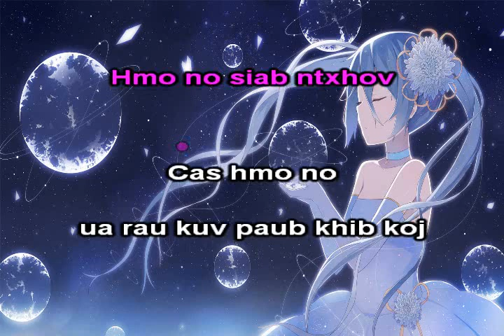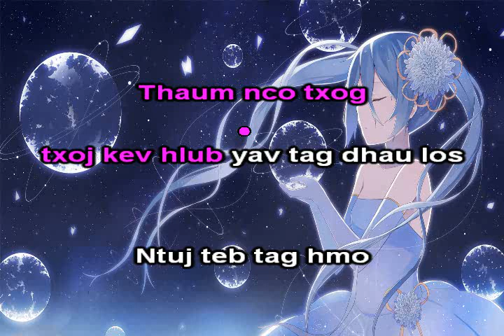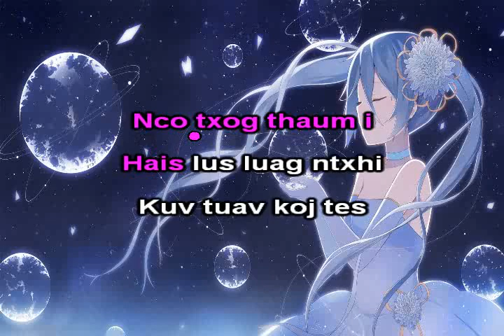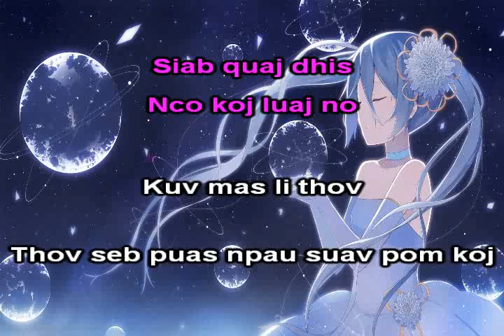Cas Hmo No [ Girl version ] Instrumental + Lyrics